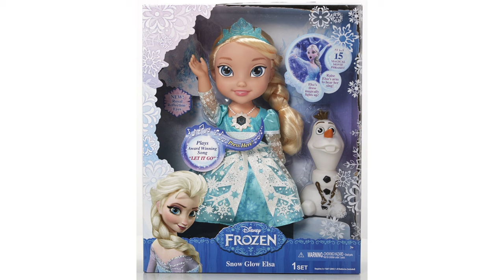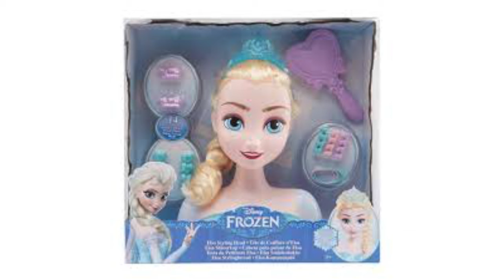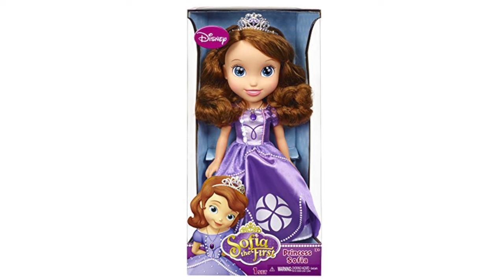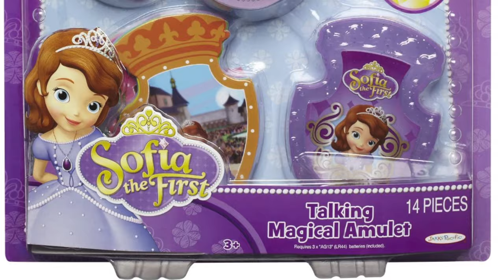Muñecas Princesas Disney Grupo Ruz Juegos Juguetes y Coleccionables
Muñecas Princesas Disney conoce los Juguetes de Princesas Disney de Grupo Ruz, entrevista de la nueva linea de muñecas, ya a la venta en tu jugueteria favorita